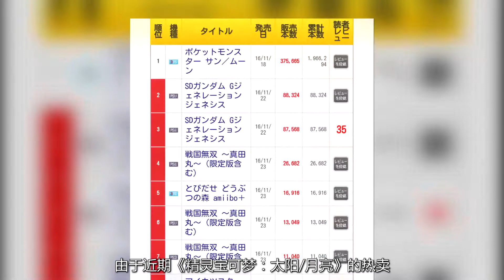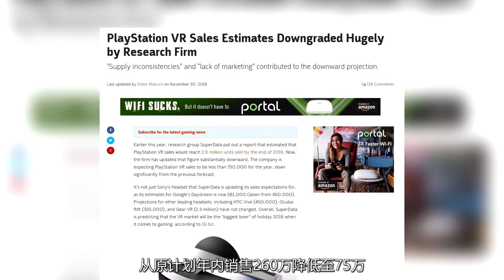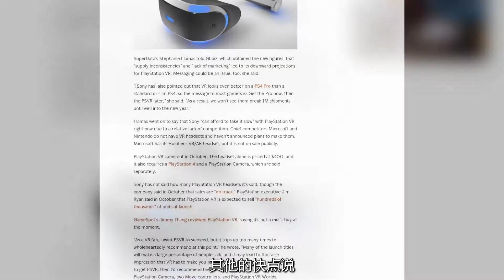[玩家纪闻]外媒下调PSVR预期销量，任天堂NNID服务加入中文支持 20161201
外媒下调PSVR预期销量，任天堂NNID服务加入中文支持